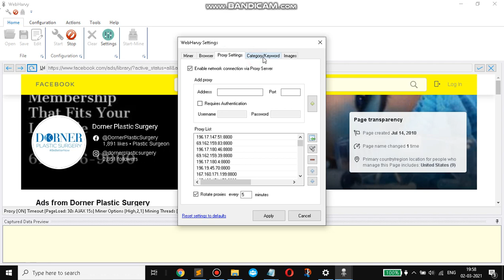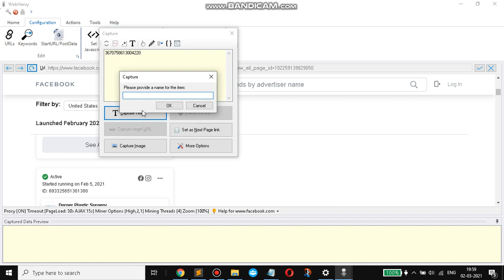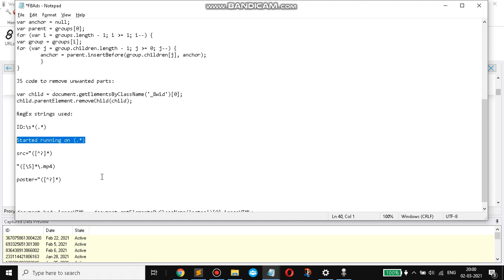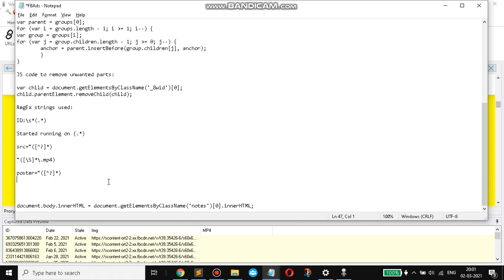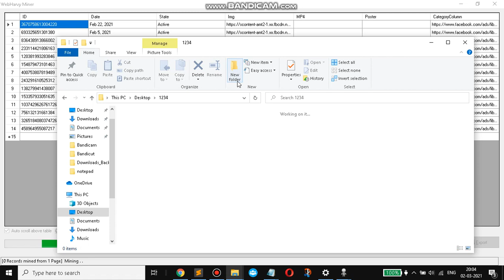Scraping Images and other data from Facebook Ad links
Advanced Miner Options:

High, 4, 2 and 1 respectively

JS code to remove unwanted parts:

var child = document.getElementsByClassName('_8wid')[0];
child.parentElement.removeChild(child);

RegEx strings used:

ID:\s*(.*)

Started running on (.*)

src=[\s\S]*?src="([^"]*)

"([\S]*\.mp4)

poster="([^"]*)

NOTES - Different from the video:

1. Login to FB before you try this configuration and mining
2. The RegEx string to extract Images is different from the one seen in the video. It should be : src=[\s\S]*?src="([^"]*)
3. The RegEx string to extract Poster is different from the one seen in the video. It should be : poster="([^"]*)